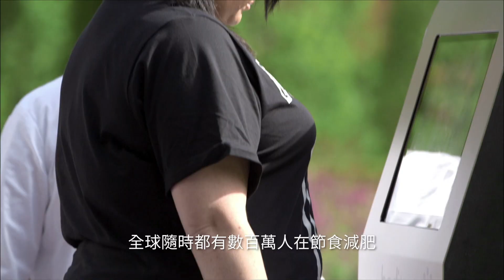特別節目 減重妙計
過了一個年 肥了一大圈
快鎖定公視 看減重妙計

減肥，是一場自己與自己的戰爭。而且，最新科學研究告訴我們，減肥戰場不僅從個人生理到心理，還牽扯到遠古的基因。自從1980年代以來，許多國家的過胖症人數已激增3倍以上，肥胖現象已成為21世紀不容忽視的流行病。由BBC製播的一系列3集《減重妙計》紀錄片，結合當前肥胖學的頂尖科學家，深入基因、賀爾蒙、心理學等各方面最新科學研究，共同進行一場長達三個月的突破性實驗。研究團隊以科學方法，為深受肥胖所苦的參與者們，擬定客製化的體重控制方針，對症下藥。本片妙計迭出，堪稱減重《孫子兵法》，而敵手不是別人，正是「人的條件」。